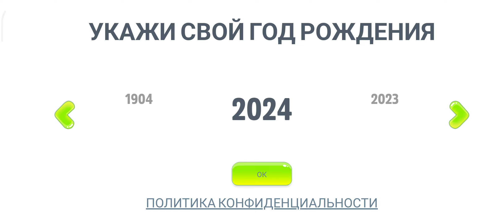Говорящий том и его друзья #94 (Настоящий город)